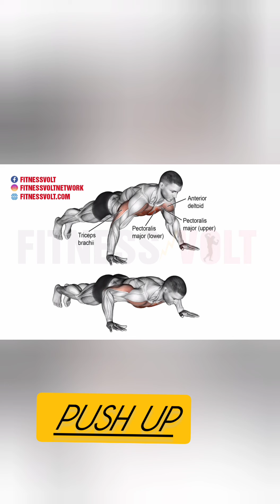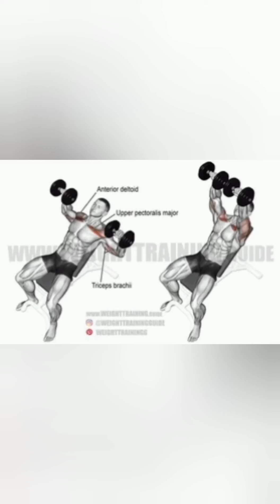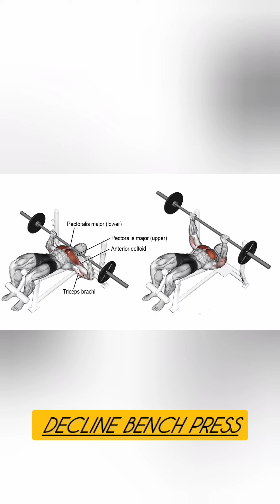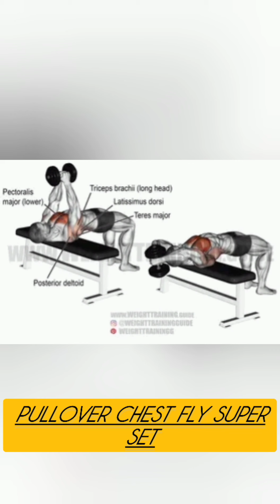best full chest muscles workout for intermediate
full chest workout
4 set 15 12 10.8
barbell press
incline bench press
incline dumbbell press & fly
decline bench press
Chest press
pullover & chest fly